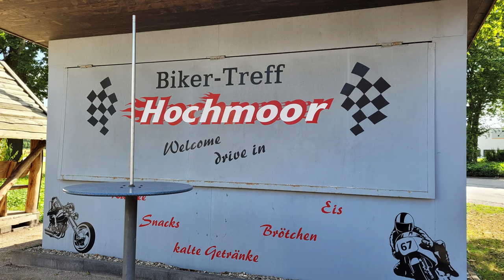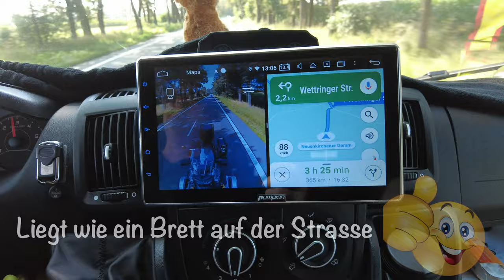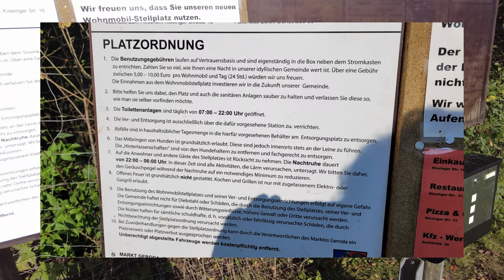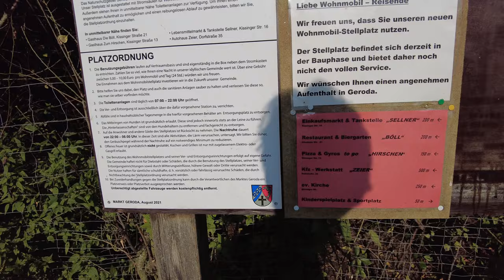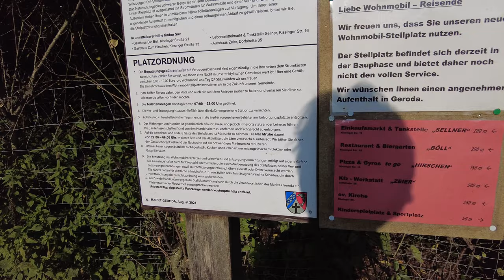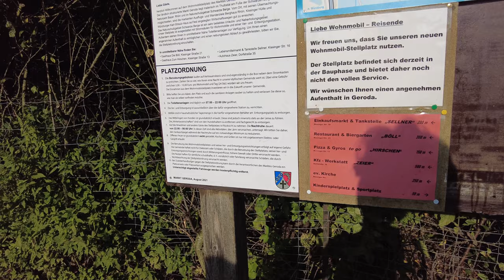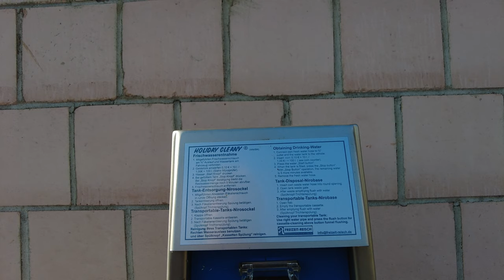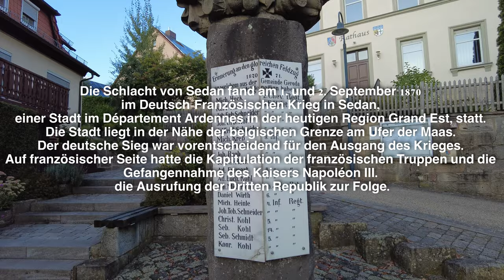Eumel on Tour -NRW- Neuenkirchen Offlumer See Hochmoor Motorrad Tour, Stellplatz-Beschreibung Geroda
Servus, wer mag kann heute mitkommen nach Neuenkirchen ins Münsterland. Ich werde offiziell Opa und wir stellen euch die Gegend vor. Ihr werdet auf dem Motorrad mitgenommen also Helm nicht vergessen ;)  Und wir stellen den Stellplatz in Geroda vor. Dieser liegt ca. 100 km vor Würzburg und ist ideal für eine Zwischenübernachtung.
Also los geht´s
Wir freuen uns auf euch
Elke & Hardy & Eumel ;)